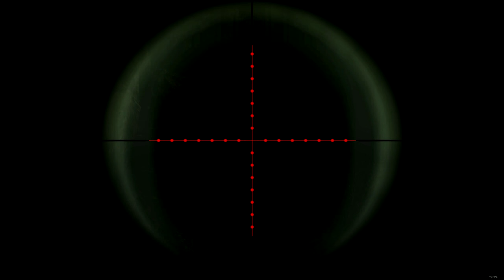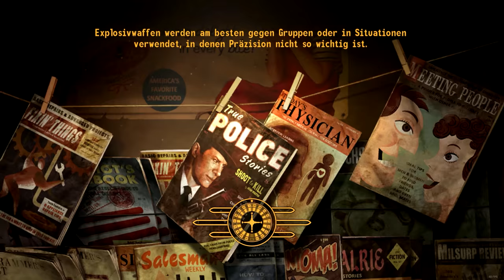FALLOUT NEW VEGAS [2K] #143 - Dead Money kann beginnen ► Let's Play Fallout New Vegas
● Fallout New Vegas Ultimate Edition #143 : Dead Money kann beginnen